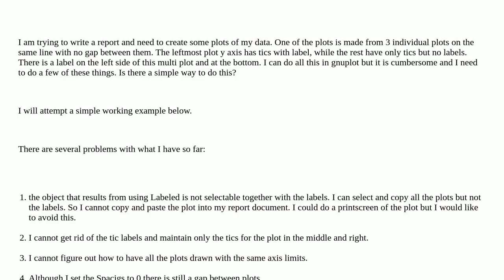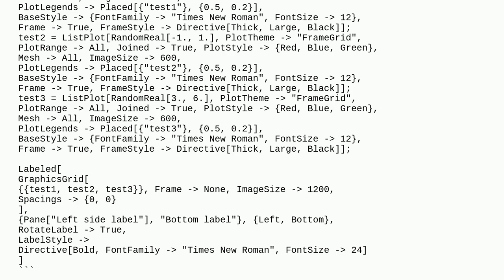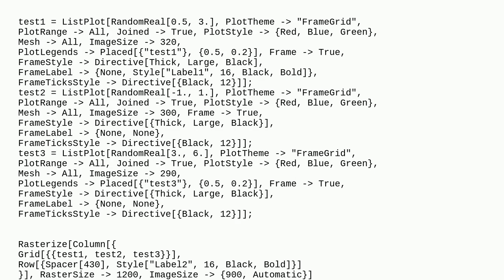Multiple plots in a grid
A special thanks goes out to the community

  plotting